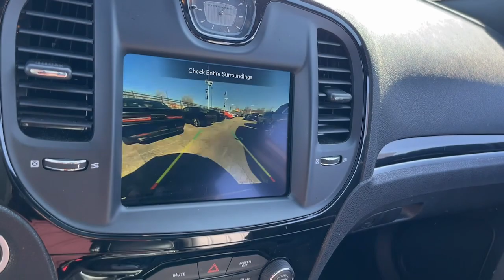2022 Chrysler 300 Matteson, Lansing, Oak Lawn, Northwest Indiana, Chicago, IL P21781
Gloss Black Used 2022 Chrysler 300 S available in Matteson, Illinois at South Chicago Dodge. Servicing the Lansing, Oak Lawn, Northwest Indiana, Chicago, IL area.

Clean CARFAX. Priced below KBB Fair Purchase Price! Odometer is 796 miles below market average! 19/30 City/Highway MPG Gloss Black 2022 Chrysler 300 S RWD 8-Speed Automatic 3.6L V6 24V VVTbrbr$$$ Priced To Sell Fast!! $$$ Many Cars under $10k and under $5K!! HUGE INVENTORY REDUCTION SALE GOING ON NOW!! NO CREDIT LOW CREDIT NO PROBLEM . WE HAVE THE TEAM TO HELP YOU GET INTO A GREAT DEPENDABLE RIDE. With some options like Quick Order Package 2EG (Surround Sound) 4-Wheel Disc Brakes 9 Speakers ABS brakes Air Conditioning Alloy wheels AM/FM radio: SiriusXM Anti-whiplash front head restraints Apple CarPlay/Android Auto Auto-dimming door mirrors Auto-Dimming Exterior Driver Mirror Auto-dimming Rear-View mirror Automatic temperature control Blind Spot & Cross Path Detection Body Color Exterior Mirrors Brake assist Bumpers: body-color Compass Delay-off headlights Driver door bin Driver vanity mirror Dual front impact airbags Dual front side impact airbags Electronic Stability Control Emergency communication system: SiriusXM Guardian Exterior Mirrors Courtesy Lamps Exterior Mirrors w/Heating Element Exterior Mirrors w/Supplemental Signals Four wheel independent suspension Front anti-roll bar Front Bucket Seats Front Center Armrest Front dual zone A/C Front fog lights Front License Plate Bracket Front reading lights Fully automatic headlights Garage door transmitter Heated door mirrors Heated front seats Illuminated entry Knee airbag Leather Trimmed Sport Seats Low tire pressure warning Navigation System Occupant sensing airbag Outside temperature display Overhead airbag Overhead console Panic alarm ParkView Rear Back-Up Camera Passenger door bin Passenger vanity mirror Power door mirrors Power driver seat Power moonroof Power passenger seat Power steering Power windows Radio data system Radio: Uconnect 4C Nav w/8.4 Display Rear anti-roll bar Rear reading lights Rear seat center armrest Rear window defroster Remote keyless entry Security system Speed control Speed-sensing steering Split folding rear seat Steering wheel mounted audio controls Tachometer Telescoping steering wheel Tilt steering wheel Traction control Trip computer Turn signal indicator mirrors Variably intermittent wipers and Wheels: 20 x 8.0 Black Noise Aluminum.brbrbrWelcome to the South Chicago CDJR Whether you are looking for a new or used Chrysler Dodge Jeep or Ram car truck or SUV you will find it here. We have helped many customers in or near Blue Island Burbank Calumet City Chicago Cicero Evergreen Park Harvey La Grange Maple Park Matteson Oak Lawn Oak Park Orland Park Palos Heights Palos Hills and Tinley Park find the Chrysler Dodge Jeep or Ram of their dreams! We know that prospective customers are extremely well educated when researching their next vehicle. South Chicago CDJR has made it easy to get all the available vehicle information so you can spend less time researching and more time enjoying your purchase.